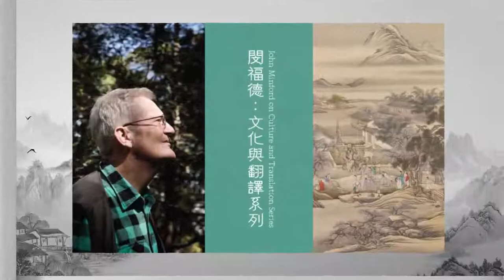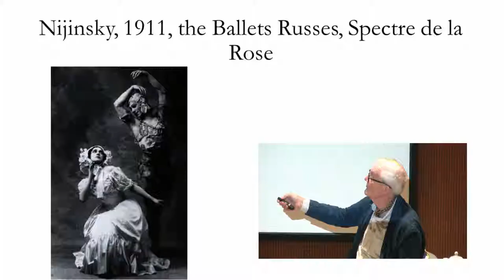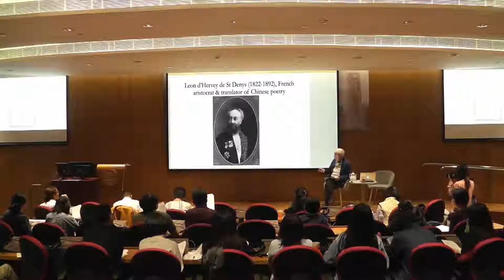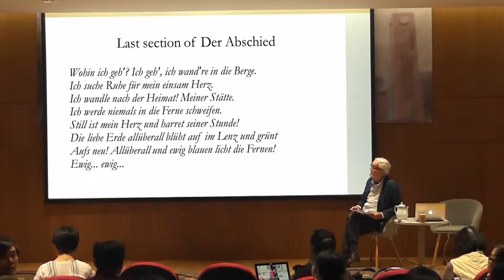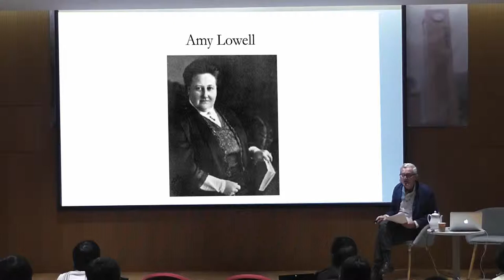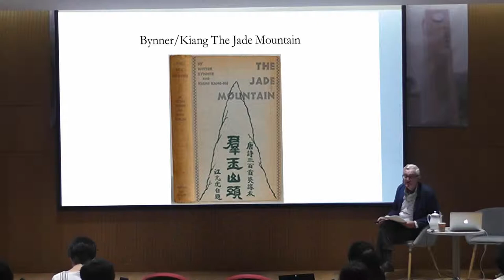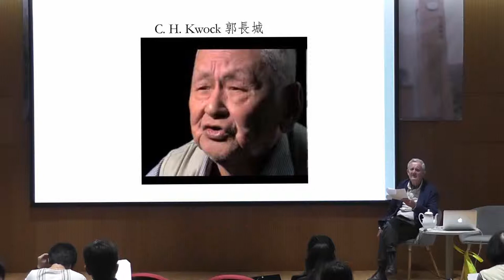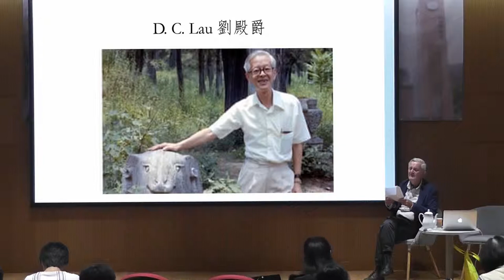閔福德﹕文化與翻譯系列公開講座（二） – 「中國詩詞翻譯」− 「詩經：現代主義與中國」及「譯詞的境界」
John Minford on Culture and Translation Series 2nd Public Lecture --
Translating Chinese Poetry
The Image of China – from Chinoiserie to Cathay
Spirit Ditties of No Tone